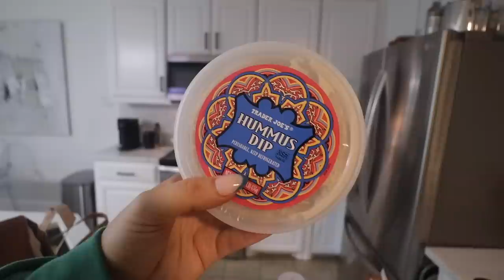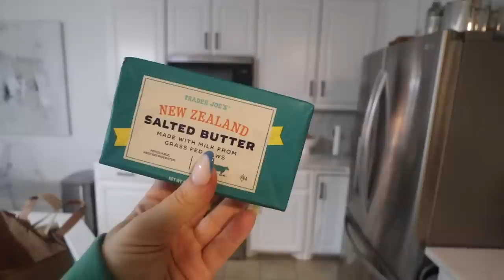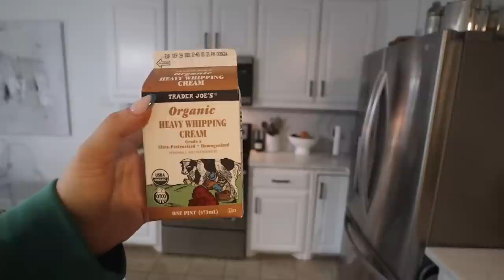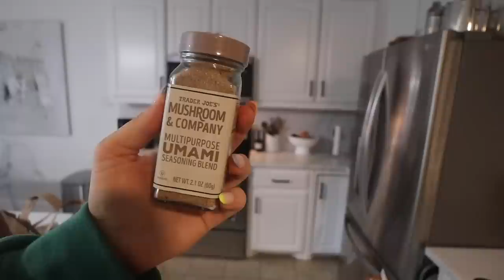TRADER JOES GROCERY HAUL FOR ONE PERSON | healthy grocery haul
this is my trader joes grocery haul for one person! healthy grocery haul